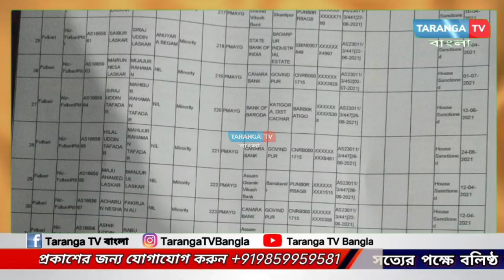ফুলবাড়ি জিপির পিএমএওয়াই তালিকায় স্থান পাওয়া হিতাধিকারীদের বাস্তবে কোনো অস্তিত্বই নেই, থানায় অভিযোগ